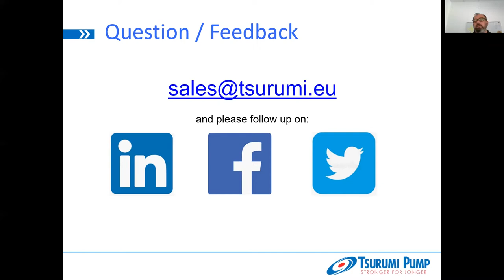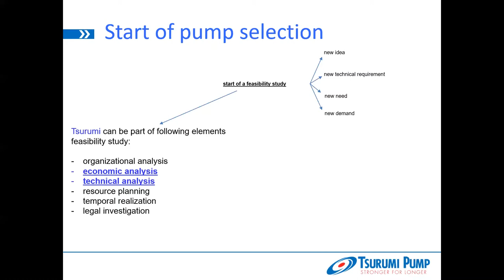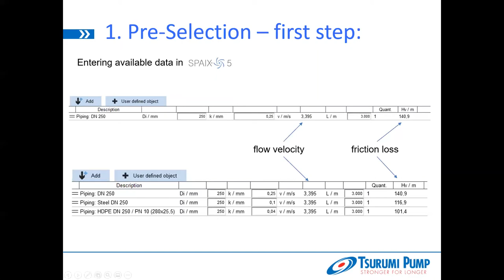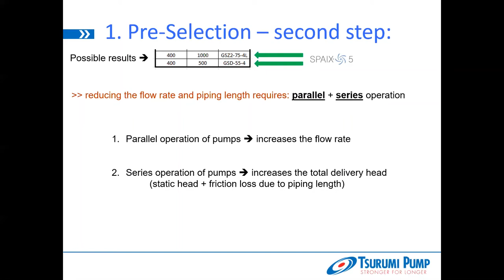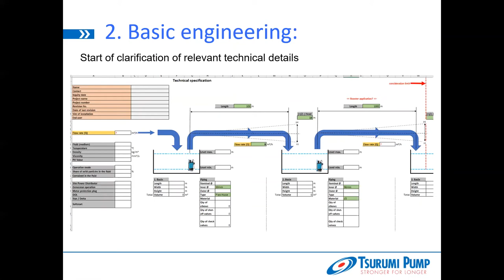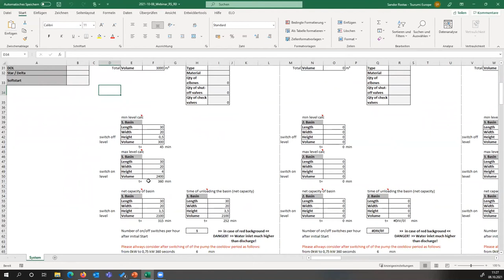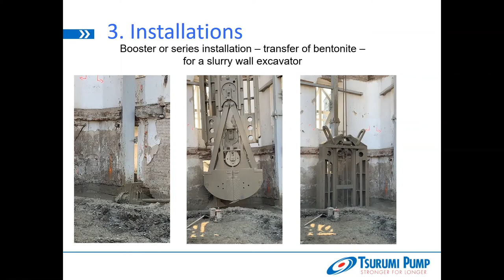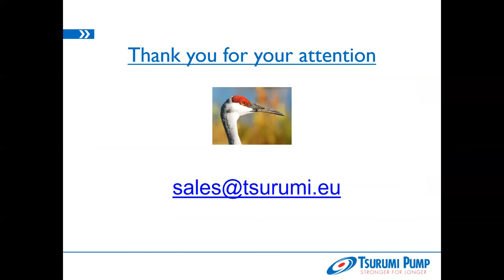Tsurumi Online Training: How to Plan Your Budget and Calculate Your Project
This video supports you in the budget planning and calculation of your project. It shows how to calculate properly with Tsurumi pumps. In the first part, we will demonstrate what you should pay attention to when planning the budget for your project. The main focus is on preliminary calculations before the start of the project and the selection of suitable pump systems.
In the second part, we go into more technical details, looking at the entire concept of a drainage system from the very beginning.

Dieses Video hilft Euch bei der Budgetplanung und Kalkulation Eures Projektes. Es zeigt, wie Ihr richtig mit Tsurumi Pumpen rechnet.

Im ersten Teil demonstrieren wir Euch, worauf Ihr bei der Budgetplanung Eures Projektes achten solltet. Dabei geht es vor allem um vorläufige Berechnungen vor Projektbeginn und die Auswahl der passenden Pumpensysteme. Im zweiten Teil gehen wir näher auf die technischen Details ein, wobei wir hier das gesamte Konzept einer Entwässerung von Anfang an betrachten.